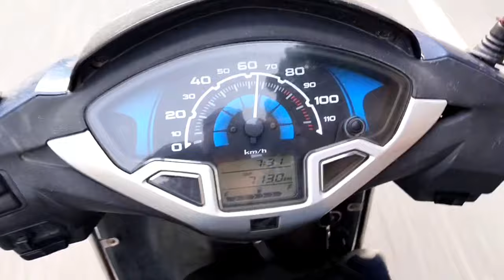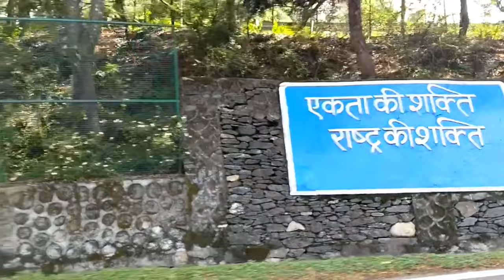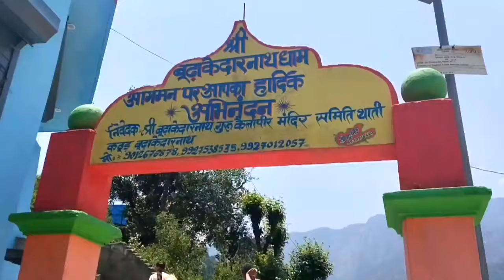# Vlog - 2 Budhakedar Temple in Tehri District l Tehri Garhwal l Garhwal Random View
NOTE : ALL THE IMAGES/PICTURES IN THE VIDEO BELONGS TO THE RESPECTED OWNERS AND NOT ME..